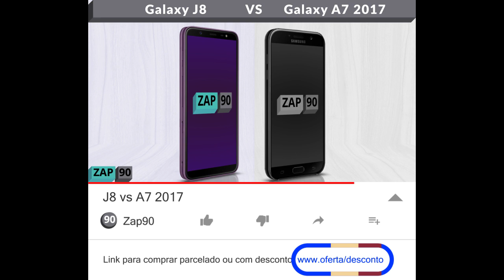J8 vs A7 2017 (Comparativo)